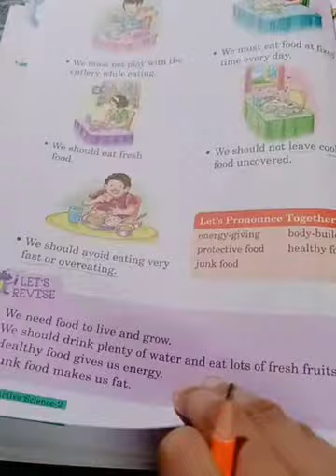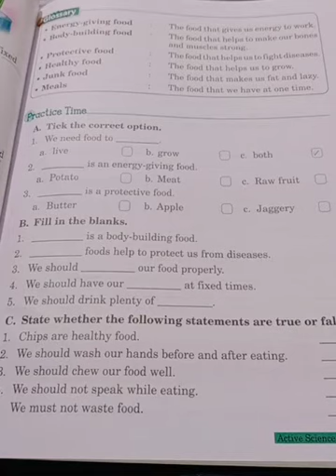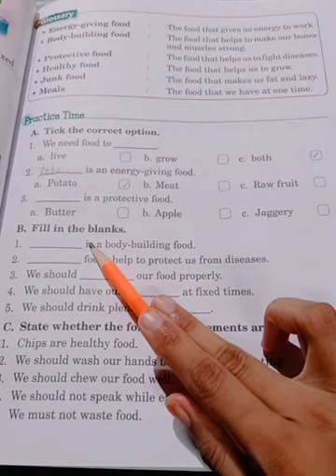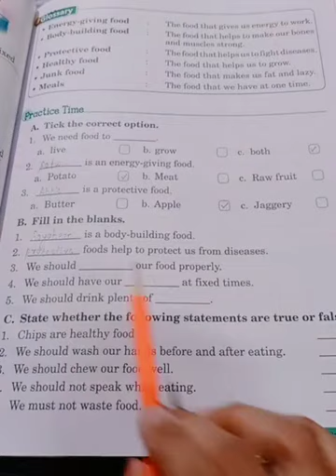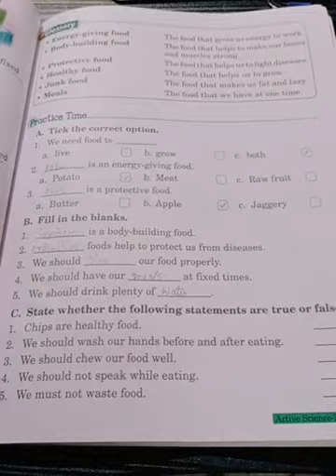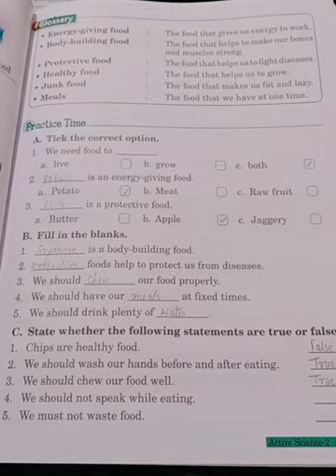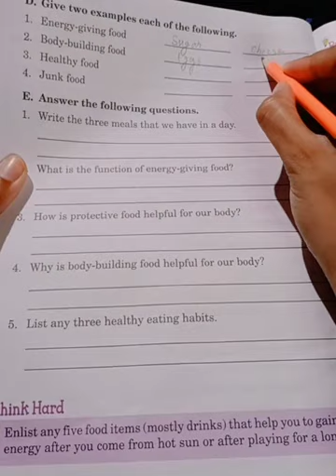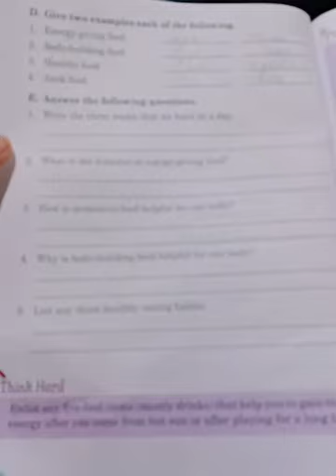class II sub science ch-6 our food and good habits Exercise solved A,b,c